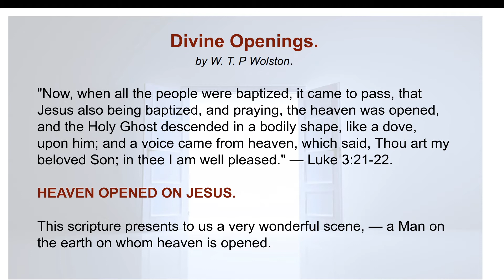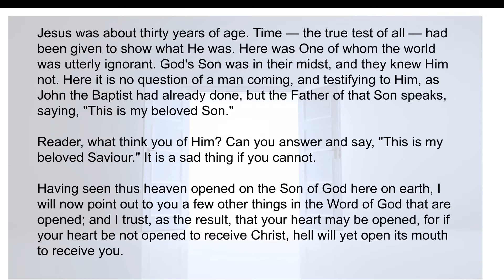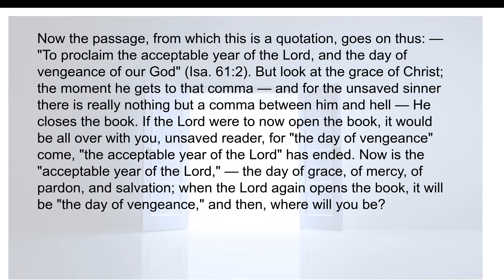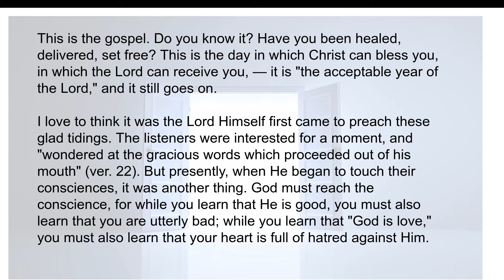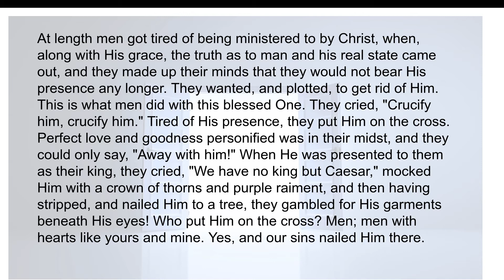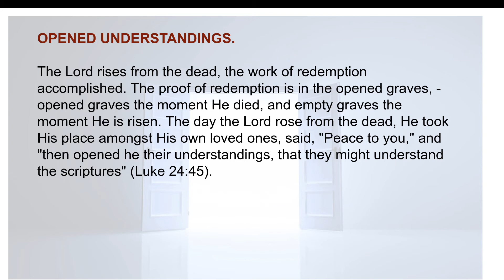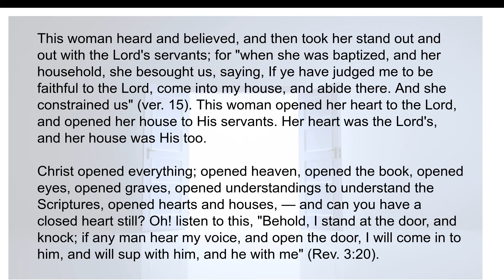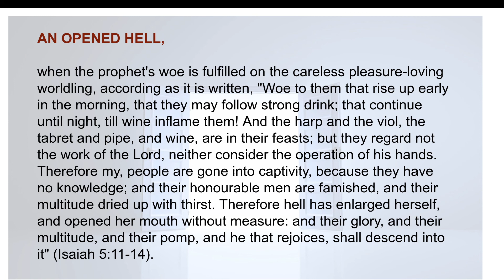Divine Openings by WTP Wolston